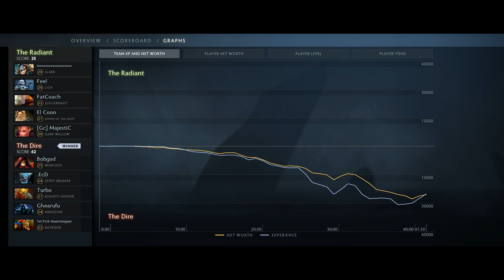Dark Pact + Bedlam = EZ Batrider Napalm Abuse [Full HP Burst Damage] Dota 2 Ability Draft